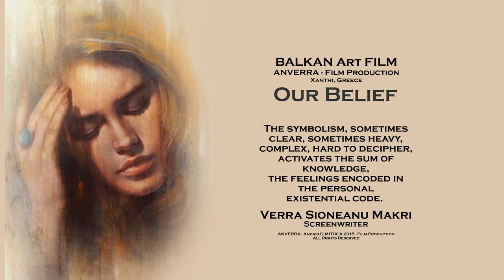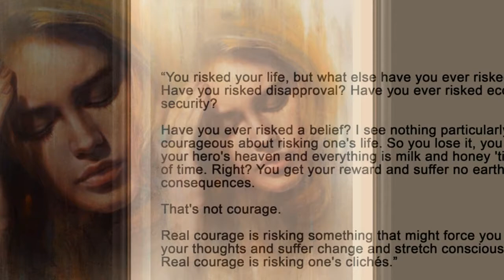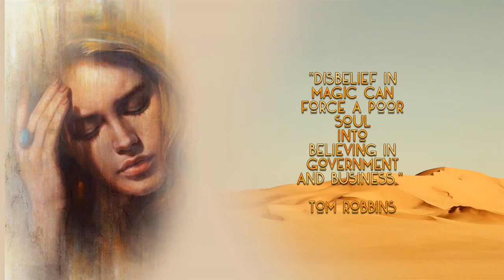AF 2018 - The ART of Jean HANNA..